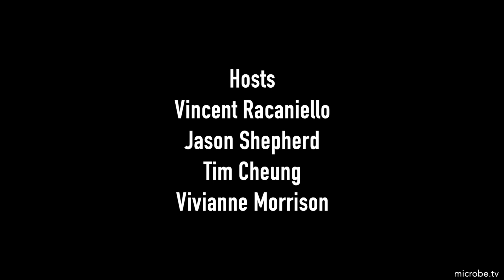TWiN 29: Astrocytes close the critical period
TWiN explains the finding that in the mouse visual cortex, astrocytes are key elements in the experience-dependent wiring of brain circuits.